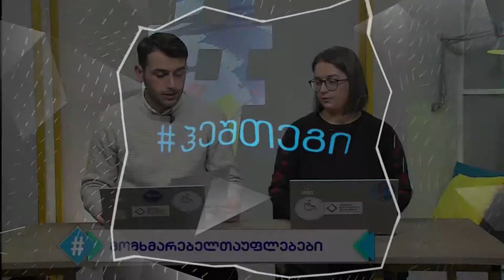მომხმარებელთა უფლებები / უსაფრთხო პროდუქცია / ლელა კობახიძე / ნონა სამხარაძე / ჰეშთეგი / Hashtag